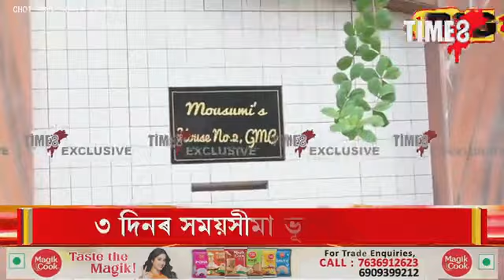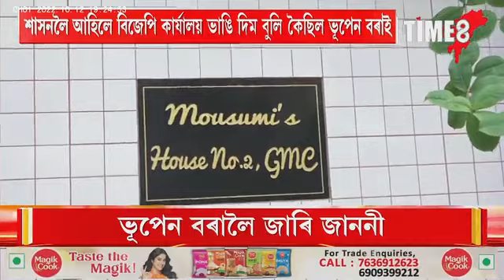ভূপেন বৰাৰ ঘৰ ভাঙিব চৰকাৰে। চৰকাৰৰ চকু ভূপেন বৰাৰ 'মৌচুমীজ'ত